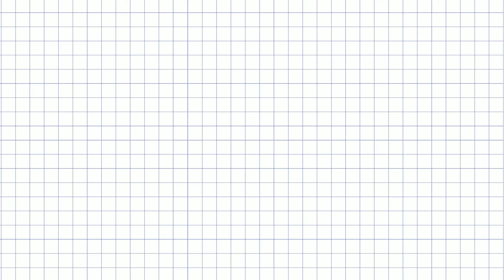혜리도 투자했다! 임대 수익 금방 뽑는 고급 상권 탐방기-!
혜리도 투자한 역삼역 이면~충현교회를 걷다

마이빌딩부동산중개법인 주식회사
대표자 : 김문영
주소 : 서울특별시 강남구 언주로 514 , 11층(역삼동)
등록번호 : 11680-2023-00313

*영상 편집 툴 Vrew 활용